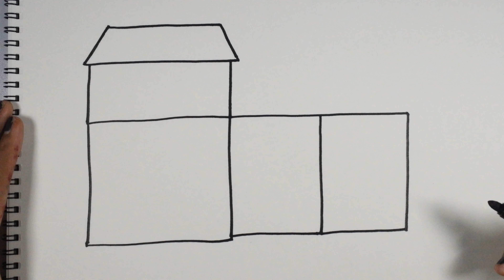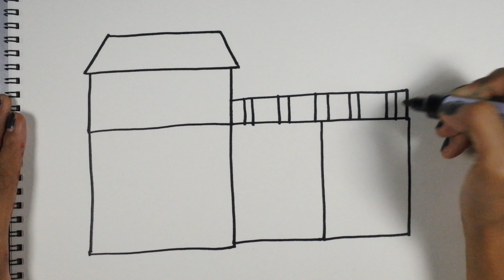HOW TO DRAW A HOUSE FOR KIDS/ LEARN HOW TO COLOR HOUSE/HOUSE DRAWING FOR KIDS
Another creative day everyone!
This video is for kids only who want to draw a house or doll house mansion. This is  a step by step process on how to draw the house.